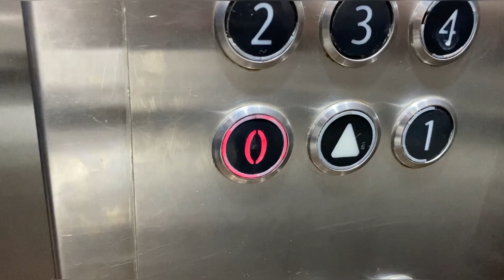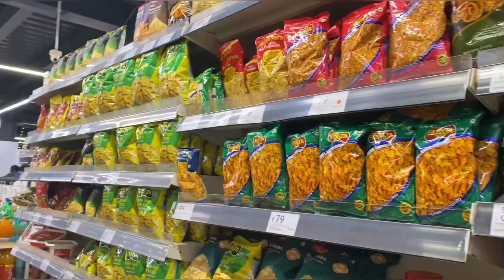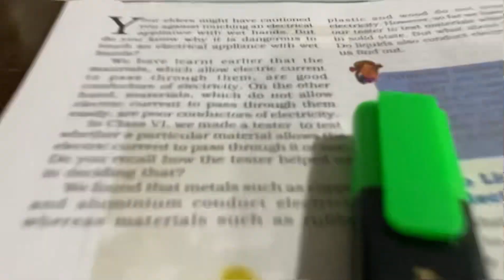Star Bazar fruits shopping vlog - 175